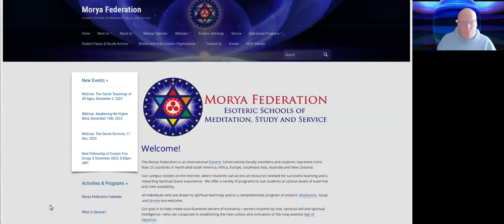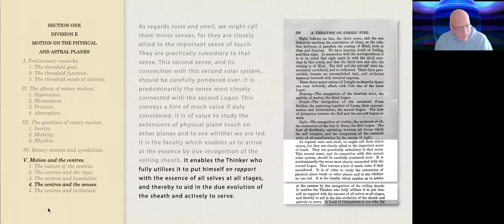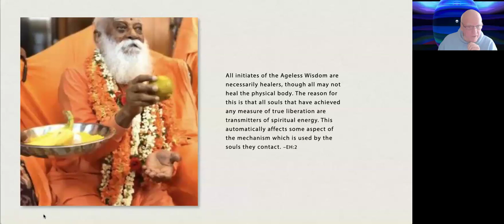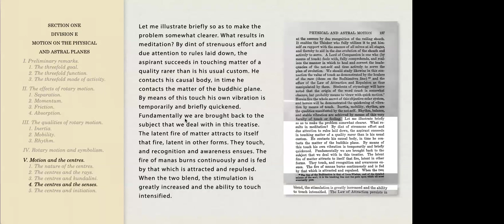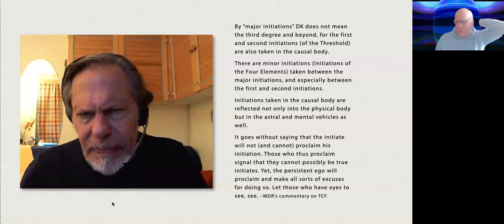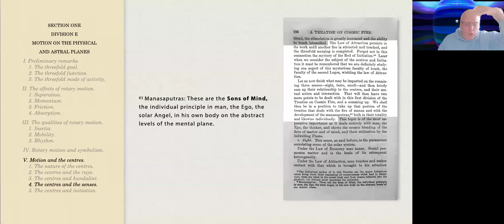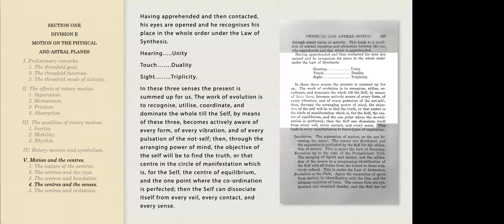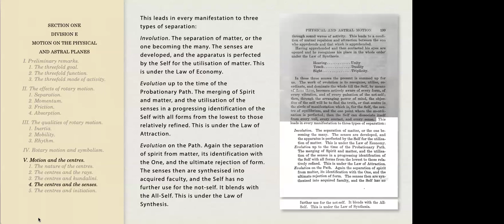A Treatise on Cosmic Fire / A New Fellowship, Program 51 - Francis Donald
Treatise on Cosmic Fire New Fellowship, Program 51
Program was held on November 08, 2024 and facilitated by Francis Donald
Francis continues with  [Page 196-199 TCF]

You can reference this material with additional commentary by MDR by downloading these documents: 190-202

We honor the immense and potent contribution of he who came before.  MDR you left us with a plethora of work and a clear guidepost going forward.

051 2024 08November ToCF FD